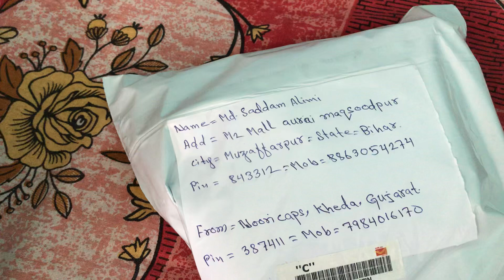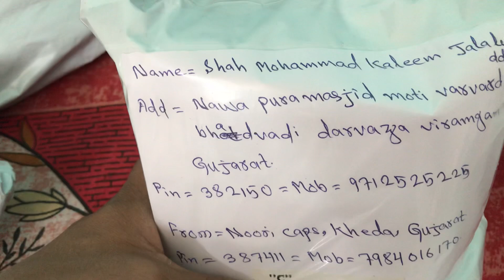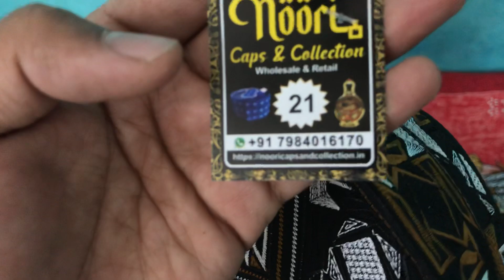New Barkati Caps | Barkati Topi k Orders | Selected designs and colours ￼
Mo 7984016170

Click for Order 👇🏻(My Website Link )

My WhatsApp Link 👇🏻👇🏻( click for order)

All types of Barkati Caps.  Pakistani Topi , Original Banarsi.  Original Omani Caps , Ashrafi Taaj ,  Attars. And all Islamic Products available

Apne dosto tak Share kare please, shayad aun ko Zarurt ho